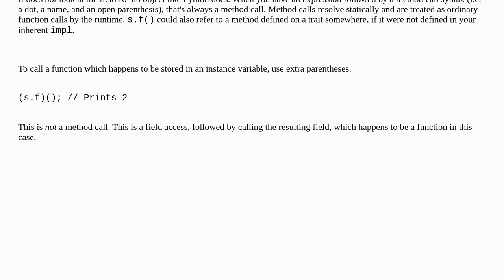Rust override function argument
A special thanks goes out to the community

  rust